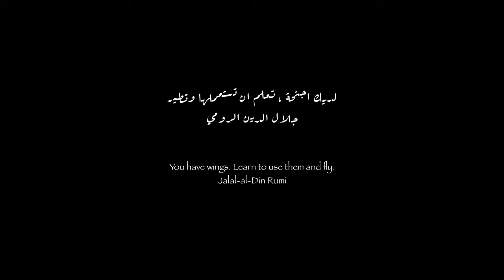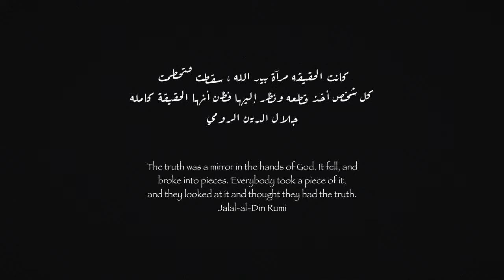Nessym - Jihad Space Program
MUSIC
Guitar: Anas Abid
Gombri: Amine Metani
Keyboard: Mohamed Salah Meftah
Beat and production: Nessym
Mix: Nessym
Master: Cédric Oléon

Escapee: Marwen Blue
Shoe seller: Lilia Ghorbal
Seemstress: Sandra Dachraoui
Street vendor: Ferid Sanaa
Uyghur guitarist : Jean Charle Hutier
Afghan drummer : Amin(a) Metani
Gombri maallem : Mamadou Safi
Palestinian keyboardist : Khalil Hentati
Shot in: Medina (Tunes), Ariana (Tunes), La Guillotière (Lyon)
Tunes team: Ahmed Boussarsar, Zied Kochbati, Skander Ben Hamza
Lyon team: Camille Geoffray + Nizar Brahmi
Edit: Nessym & Camille Geoffray
Special FX: Ghazi Frini & Labidi Smail
Color grading: Hazem Berrabah
Directed by Nessym

THANKS
Lisa Revol, Julie Valette, Heloïse Mor
Théâtre de l’Uchronie